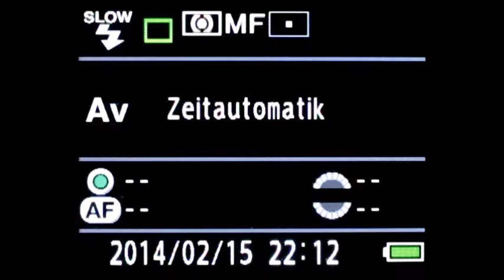ishootpef PentaxK10D DebugMode AFKorrektur Details